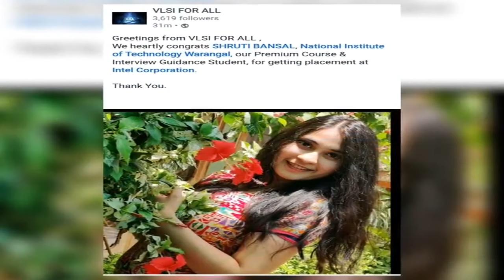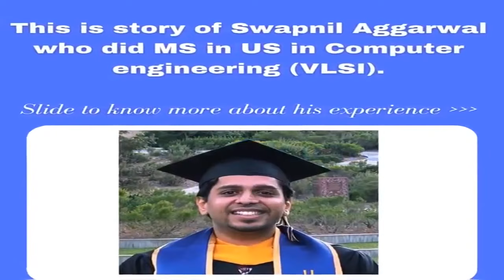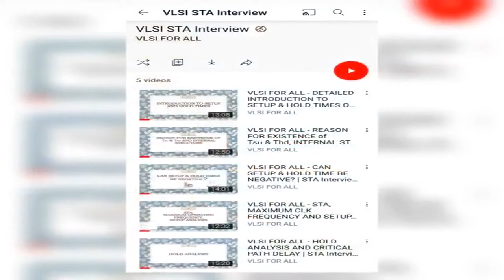VLSI FOR ALL - HOW PROPER TRAINING & COACHING ARE HELPFUL IN GETTING RIGHT SKILLLS FOR VLSI COMPANY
VLSI FOR ALL - HOW PROPER TRAINING & COACHING ARE HELPFUL IN GETTING RIGHT SKILLLS FOR VLSI COMPANY | INTEL | Amrita Vishwa Vidyapeetham.

We have started RTL , PD and Verification Courses at very reasonable prices by best faculties.
For detailed Syllabus and queries

Do you want to start your career in VLSI ?
If YES, then you are on the right place.
VLSI FOR ALL is a platform for people who wants to start there career in VLSI. We are providing platform for companies and students to connect with right talent and skills. We also provide detailed online and classroom training guidance at very reasonable prices.

Telegram channel (or) search VLSI FOR ALL on telegram to join